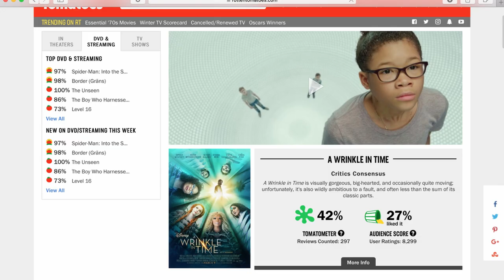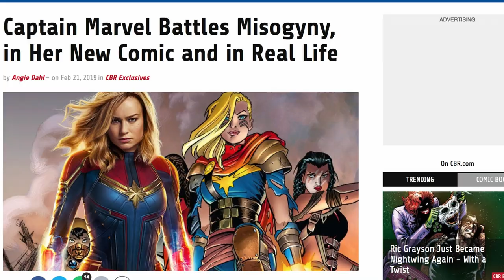Captain Marvel is tearing me apart | A discussion about Brie Larson and her comments